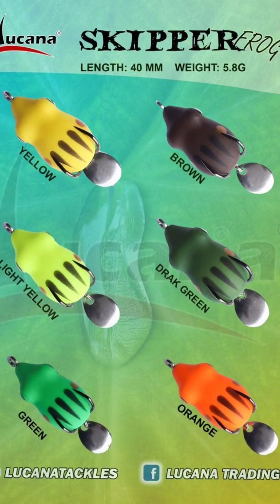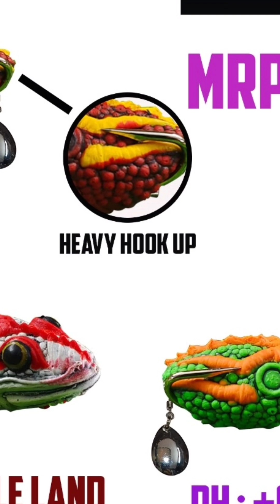മീൻ പിടിക്കാൻ ഒരുപാടു lure ഉണ്ടെങ്കിലും ഇതൊക്കെ നല്ല റിസൾട്ട്‌ തരുന്നതാണ്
മീൻ പിടിക്കുന്നവരുടെ ഇഷ്ടപെട്ട ലുറുകൾ ആണ് ഇതൊക്കെ